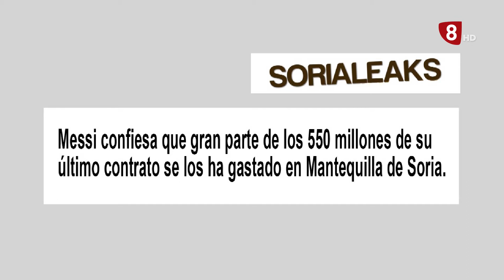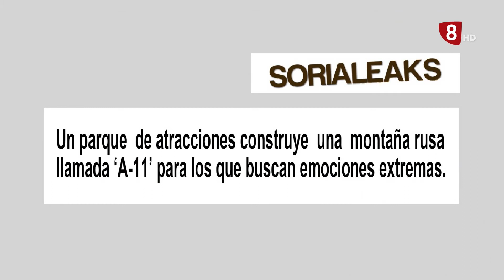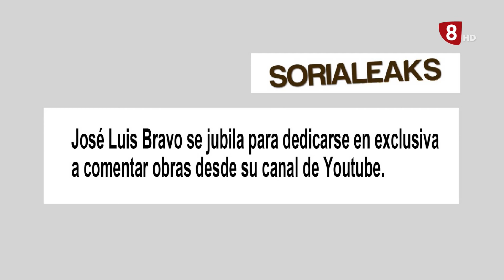El Debate Sorialeaks 4 febrero 2021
Sergio de Miguel, de Sorialeaks, nos cuenta en El Debate de la 8 Soria, las noticias que nadie se atreve a contar